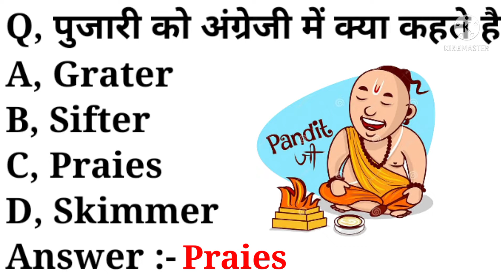पुजारी को अंग्रेजी में क्या कहते है | what is the meaning of pujari in english | word meaning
playlist link :-